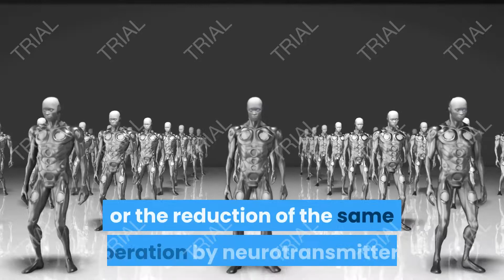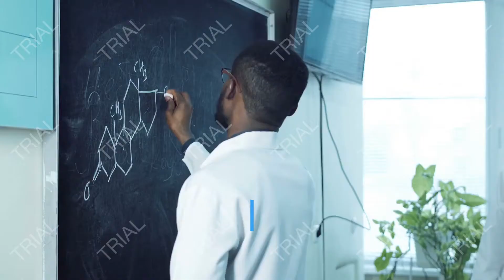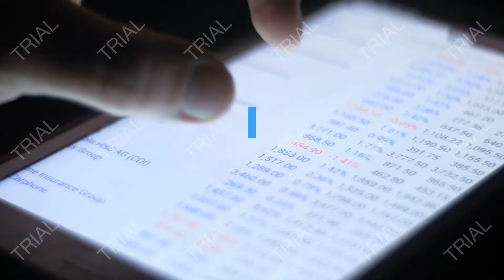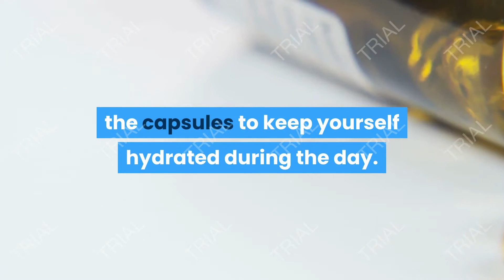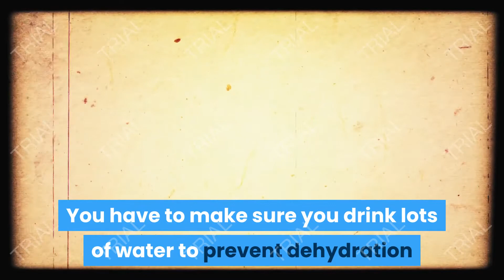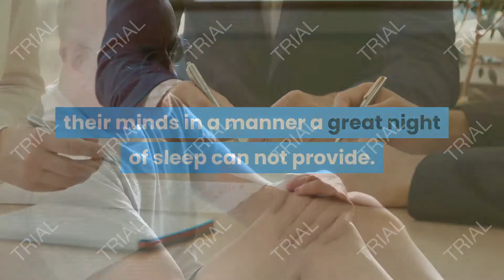ProMind Complex Review (2020!) - Don't Buy Before Watching This!!!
What is ProMind Complex?
Memory difficulties can be a frightening problem to develop against. The mind does not function in precisely the same manner it does when someone is younger. Likewise, this may be a result of stress or the reduction of the same operation by neurotransmitters.

Every day, consumers place various foods within their bodies and expose them to pollution, placing their heads at continuous danger of deterioration.

ProMind Complex concentrates on the private narrative of Carl Henderson, which explains the route he suffered as he detected that the development of Alzheimer’s disease in his spouse.

How ProMind Complex Works?
By the ProMind Advanced Reviews, a bunch of scientists has devised this nootropic nutritional supplement with optimum standards of security and efficacy. ProMind Sophisticated operates by stimulating the mind to create more acetylcholine, which is a natural compound produced in the mind and it works in the brain and body as a neurotransmitter.

Serotonin is a compound that’s responsible for higher brain functionalities along with a decent mood. ProMind Complex functions to enhance the disposition and functions of the mind using ingredients.

ProMind Complex provides your mind to construct building blocks needed for generating neurotransmitters in the mind that enriches brain functions and memory recall energy.

The supplement also concentrates on increasing circulation and oxygen level in the mind which offers the necessary nutrients to mind for optimum functioning. This also raises the energy level of the mind to encourage faster decision making and reduce excitability.

The supplement also contains anti-inflammatory properties that enhance cognitive, cerebral metabolism, and brain health. ProMind capsules also raise concentration and the brain’s capacity to collect information and information by enhancing brain efficacy also additionally ensures better communication between neurotransmitters in the mind.